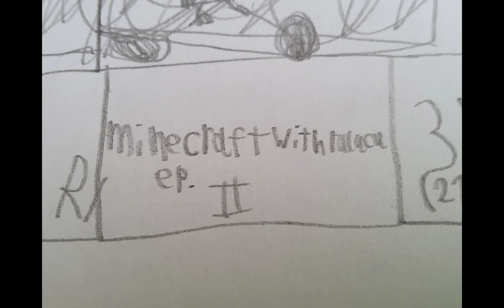MWR ep.1: the desert is to hot for a sun [part 3.5]